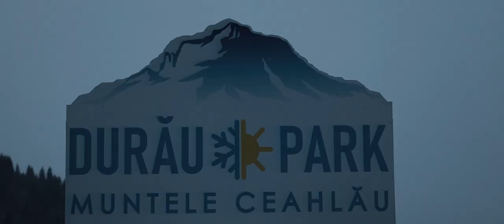Iarna in Poiana